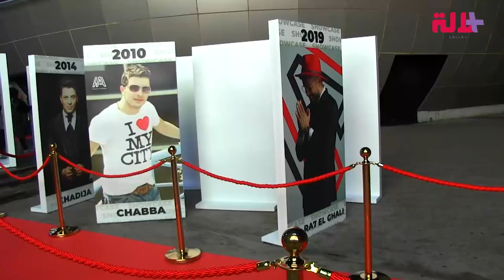بحضور زوجته وطفليه.. حاتم عمور يطلق "علاش يا ليل" آخر أغنية في ألبومه